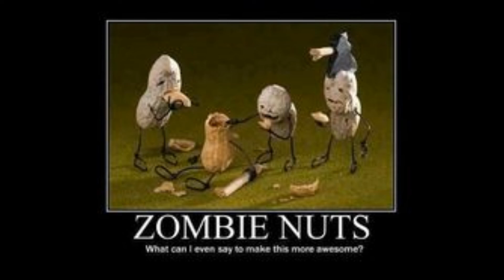GOD TERD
And being made perfect, he became the author of eternal salvation unto all them that obey him; (Hebrews 5:9)

Once Christ obtained His human Perfection, He became the Source of Eternal Life. Eternal life is given to those who obediently accept the Gift Given to them by God.